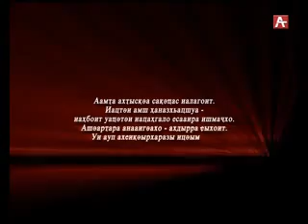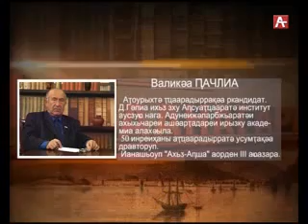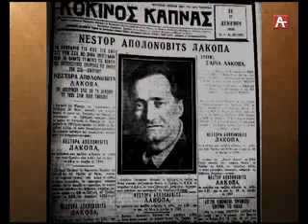Агəаанагара Аҵарауаҩ Валикəа Ҧачлиа Нестор Лакоба изы. 05.12.2016